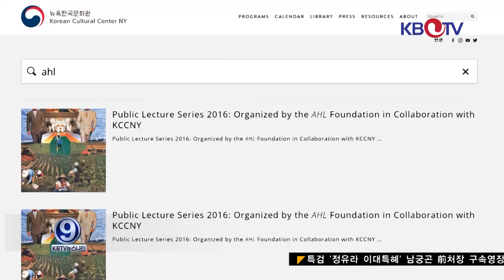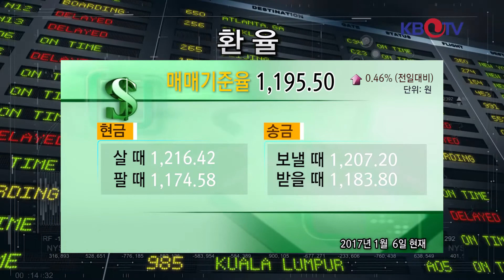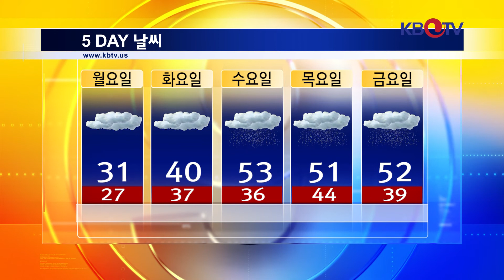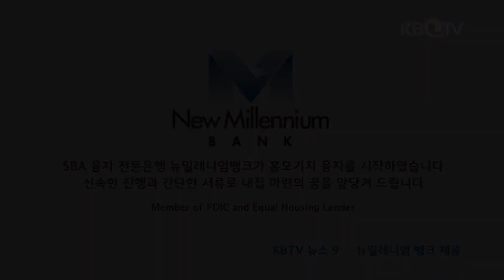KBTV 뉴스 9 2017년 1월6일 HD